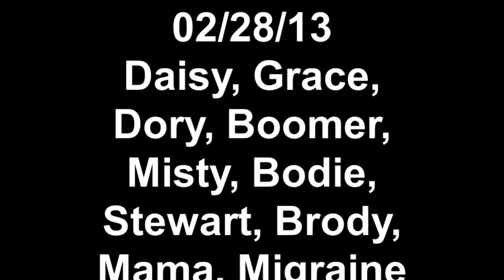02/28/13 Daisy, Grace, Dory, Boomer, Misty, Bodie, Stewart, Brody, Mama, Migraine